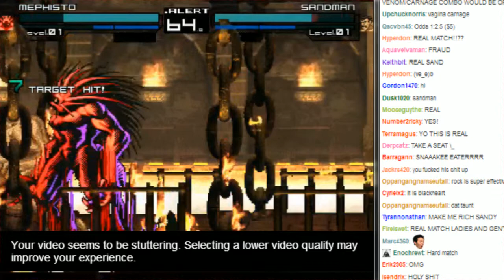Salty's Dream Cast Casino Matches + Mephisto vs Sandman